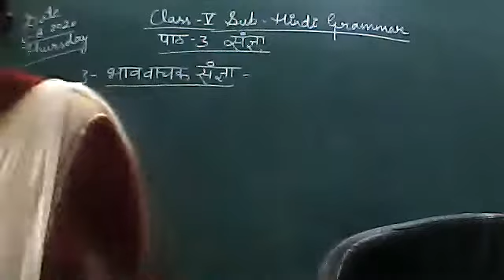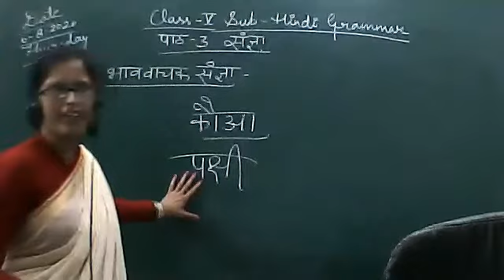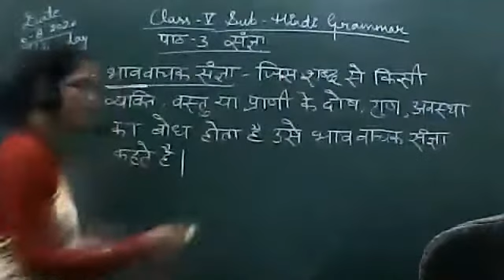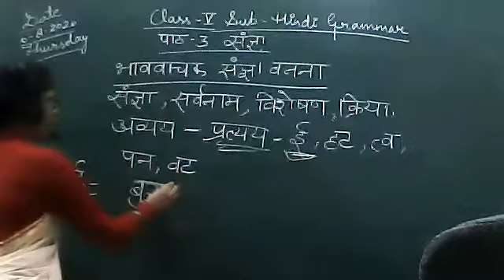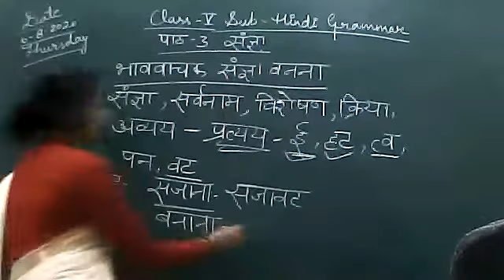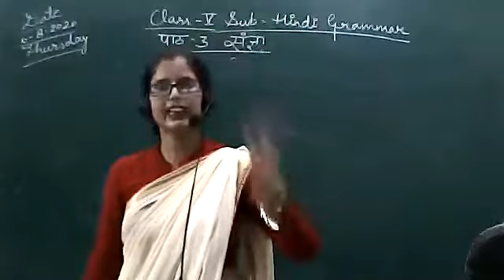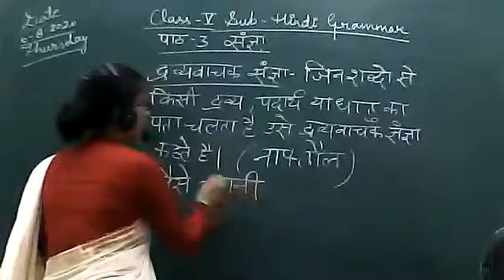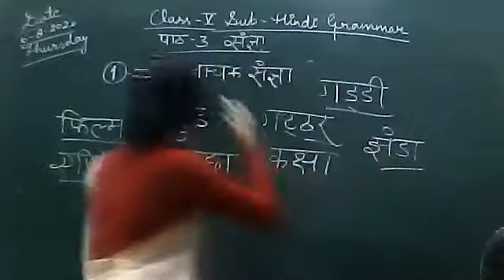HINDI CLASS V,6 AUGUST